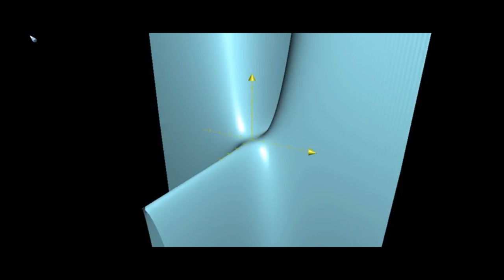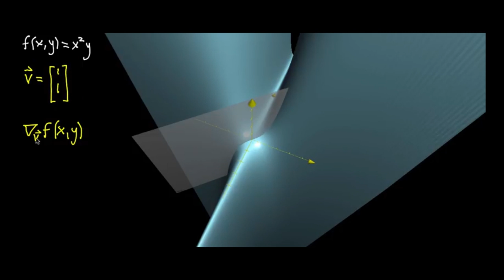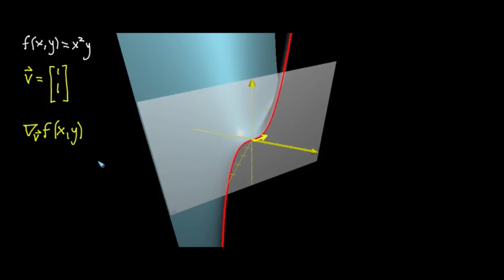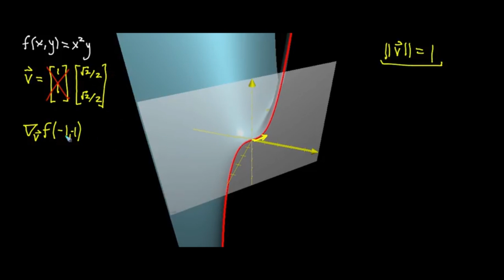Yönlü Türevler ve Eğim (Matematik) (Çok Değişkenli Kalkülüs)